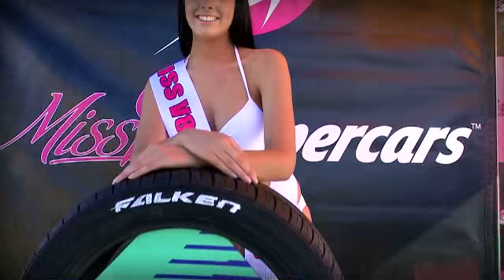Miss V8 Supercars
I travelled Australia to capture the behind the scenes films for the Miss V8 Supercar Competitors.